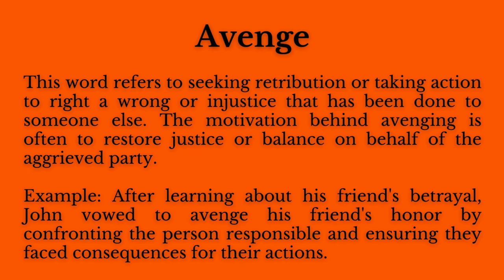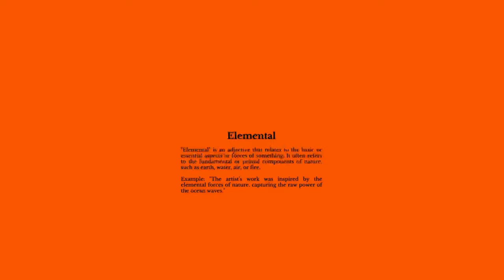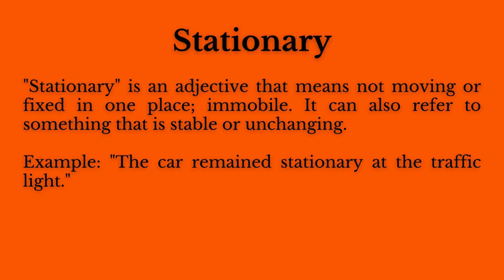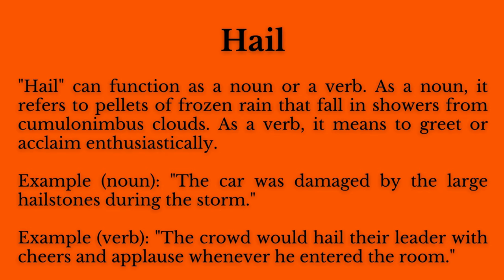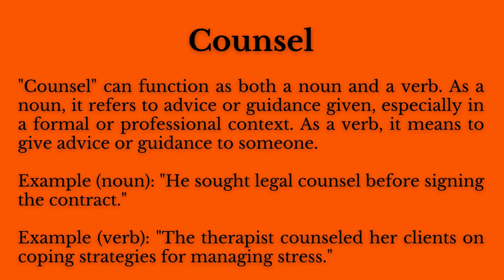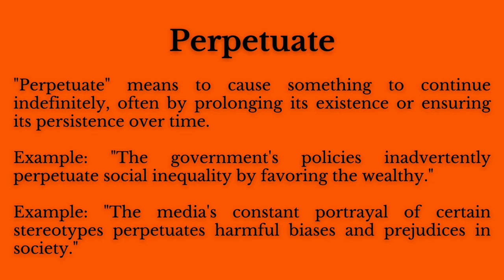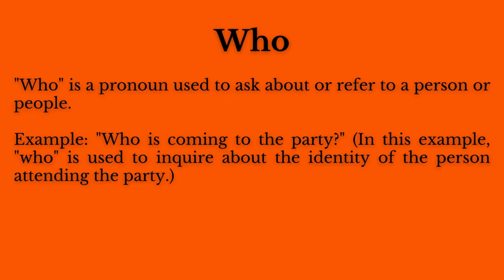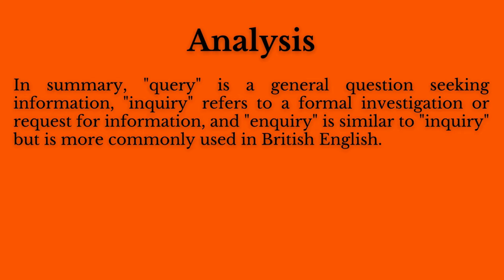Improve your English | Write, read and communicate better.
Learn English | Most Confusing Words Explained | Narrated | Increase your English vocabulary. There are many words in the English language that are similar but they are not the same. Most Confusing Words Explained will show you examples of words that are easily misunderstood or misused. We will demonstrate groups of words that are often confused and we will explain the difference between them. Learn the correct meaning and how to use them. Expand your understanding of these often confused words and when to use them. Improve your reading, writing and communication skills.

Feel free to pause the video as you listen, learn and read along.